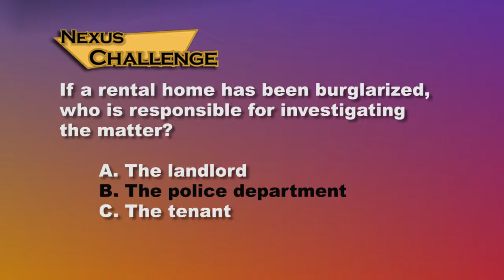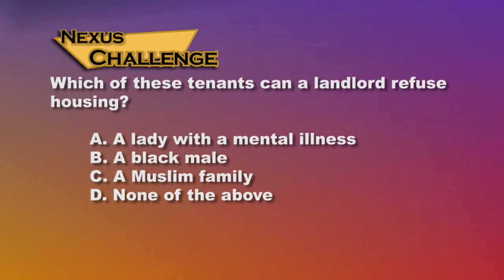Nexus Winter 2016